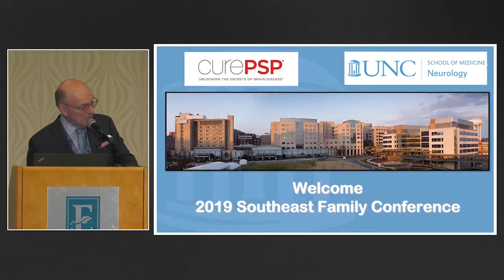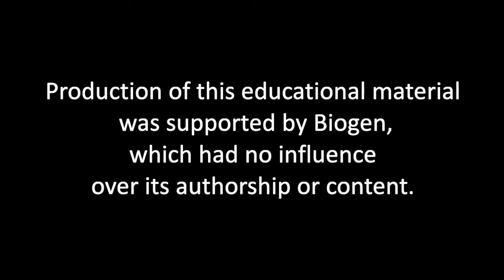Introduction by David Kemp, President of CurePSP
David Kemp, President of CurePSP, welcomes all attendees at the 2019 CurePSP and UNC Family Conference in Raleigh, North Carolina.